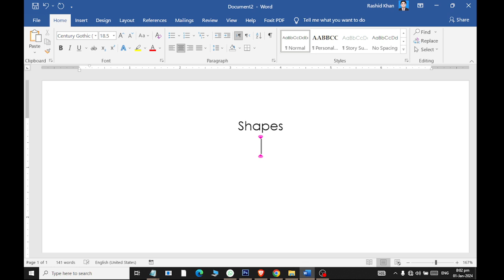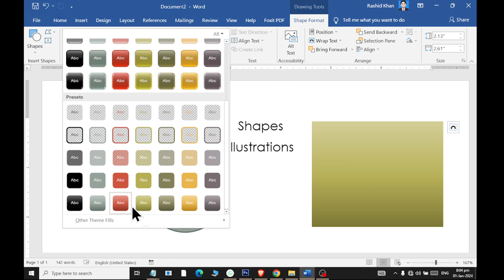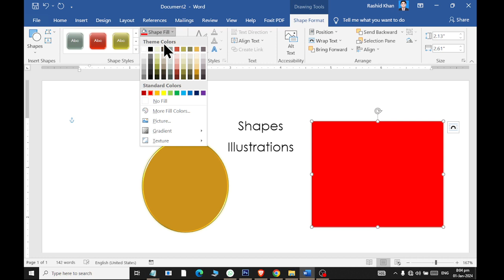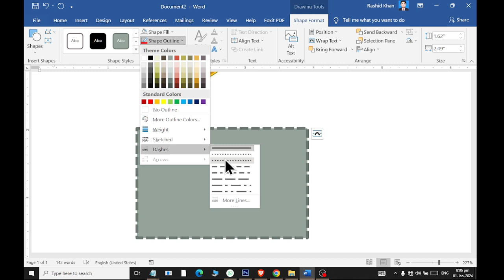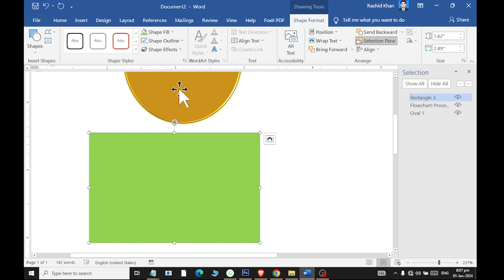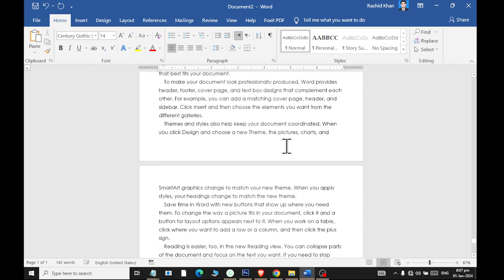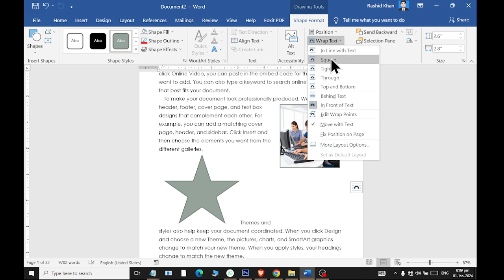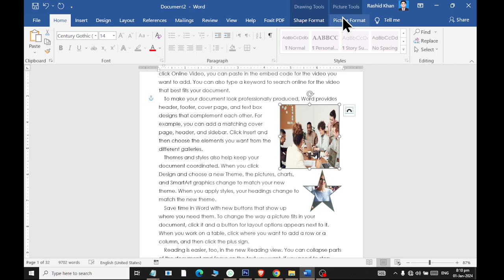MS Word Shapes Design | Shapes Practice Design | Microsoft Word Shapes part 1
in this lesson you will learn how to create shapes in Ms Word. this is Part-1